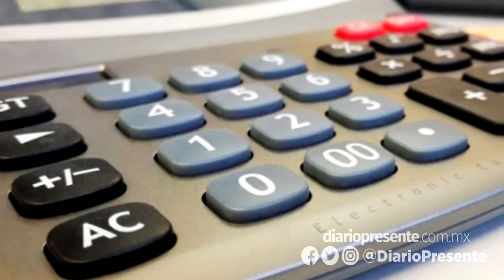¿Tengo que pagar impuestos por el dinero de mi pensión IMSS?💰